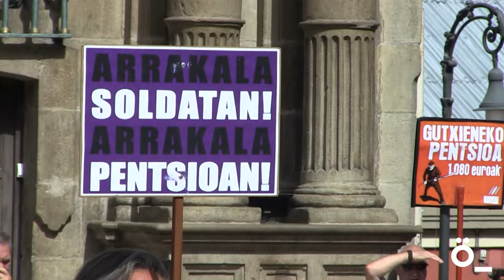Pentsionistek kalean jarraitzen dute, pentsio duinak eskatzeko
Iraileko lehenengo astelehenean, pentsionistak kalera atera dira gutxieneko 1080€ko pentsioak aldarrikatzeko. Eta, hala ere, bizitzaren garestitzea dela eta, aldarrikatzen dituzten 1080€ horiek gutxi dela adierazi dute.
Bozeramaileak azaldu duenez, Nafarroako Gobernua biltzen ari da datorren urtean pentsiodun guztiei 1080 euroko pentsioa eman ahal izateko, beraz, Gobernuaren erantzunaren arabera antolatuko dituzte hurrengo mobilizazioak.